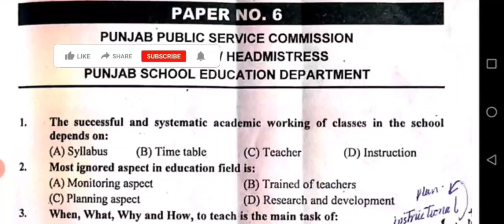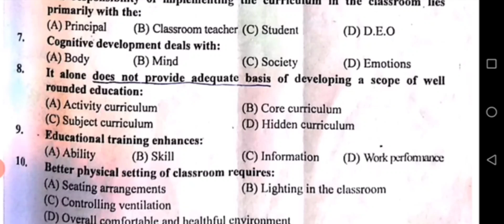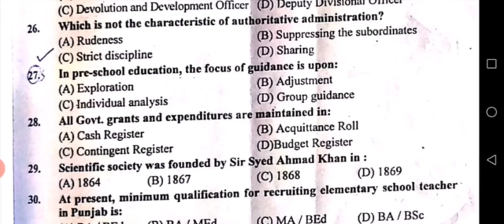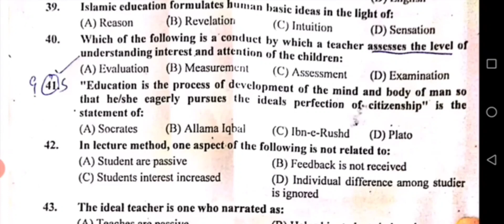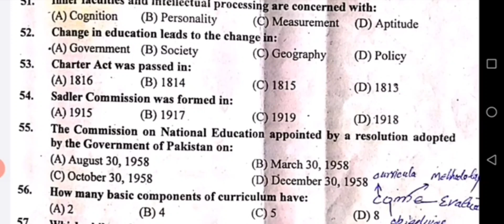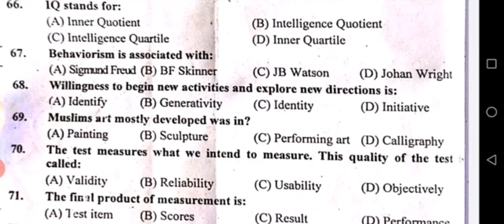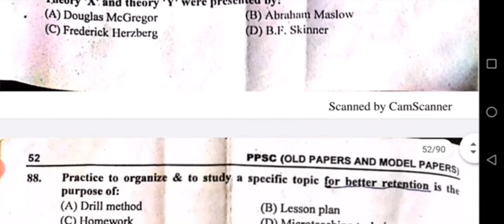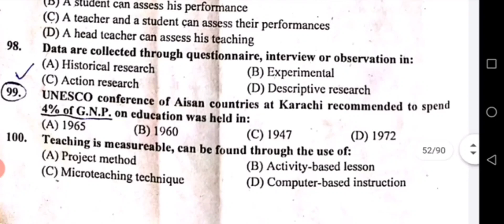PPSC HEADMASTER/ HEADMISTRESS/ LECTURER EDUCATION/ SST TEST/ SUBJECT SPIECIALIST MODEL PAPER #6